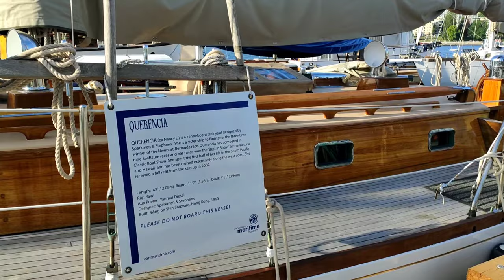4k, Vancouver Vlog, La Fameuse plage Canadienne de Kitsilano, Canada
lifestyle at Famous Beach Of Kitsilano in Vancouver BC.
4k, Vancouver Vlog, La Fameuse plage Canadienne de Kitsilano, Canada